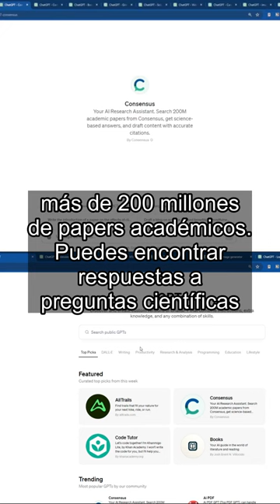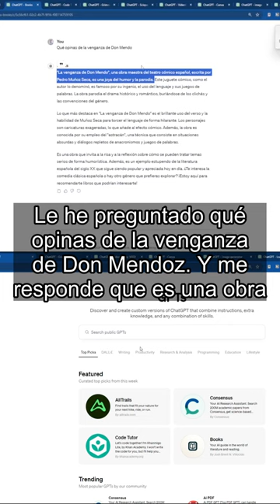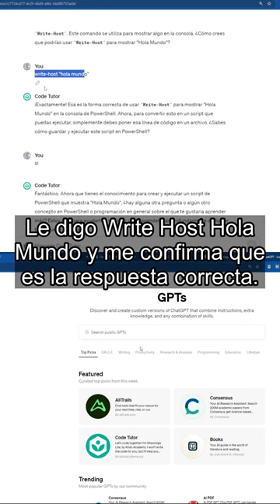La GPT store ya está activa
La tIenda de aplicaciones de open ai chatgpt ya está lanzada. Analizamos 3 de las aplicaciones recomendadas